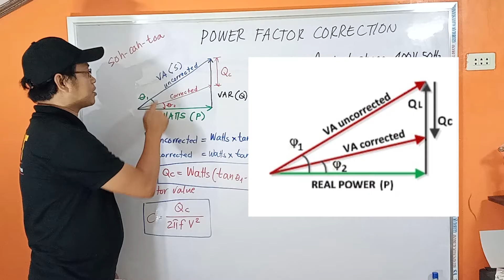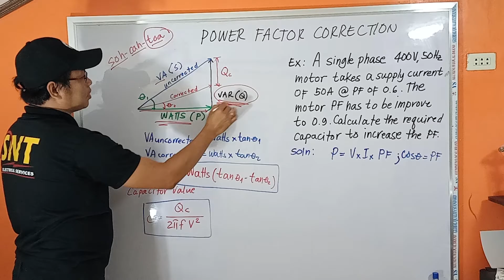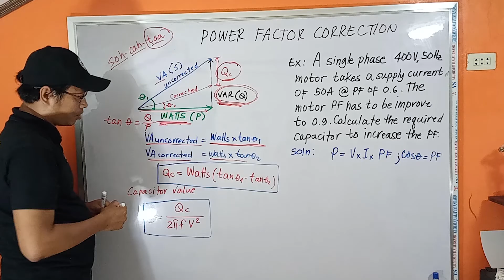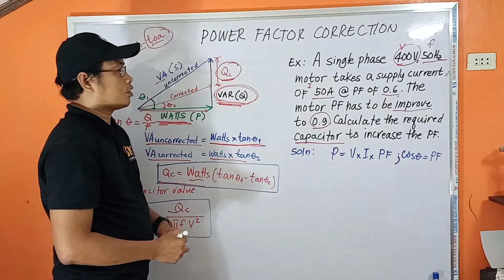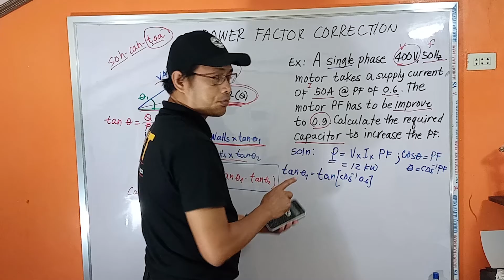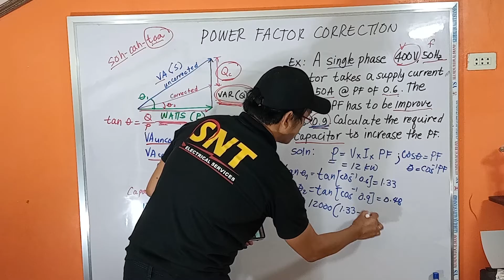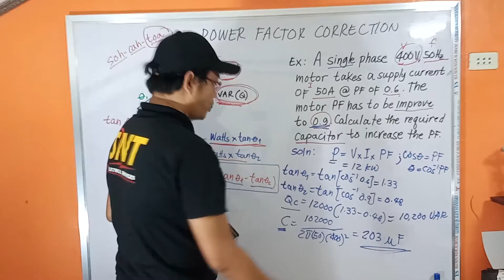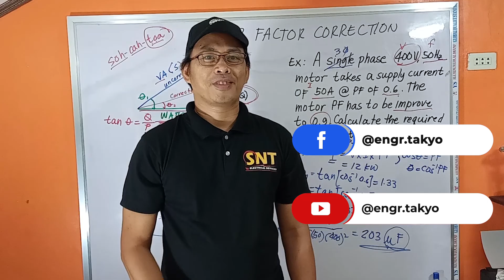Power Factor Correction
in this video we discuss how to calculate the capacitance of a capacitor for power factor correction